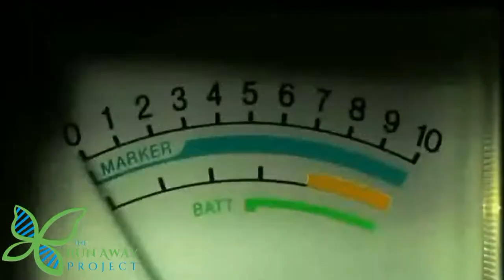Russell Taylor covers "Run Away" by Sarah Burgess for 79 Days of Duchenne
From Sarah:
My 7-year-old brother, Jacob, was diagnosed with Duchenne, an extremely fatal muscle disease that affects 1 out of 3,500 boys. Currently there is not a cure, and life expectancy is between the ages of 18-25--we are literally in a race against time.

I recently wrote "Run Away" for my brother Jacob, and for ALL boys with Duchenne. I donated "Run Away" in its entirety to CureDuchenne.org. My goal is to bring major awareness to Duchenne and stop its destructiveness. In this regard, the number 79 is significant: there are 79 exons in the dystrophin gene (dystrophin is missing in the body of a child with Duchenne).

I'm using that number to hopefully gain the vital awareness we need for this disease. For the next 79 days, every single day I will release a different video of a person performing "Run Away" in their own unique way. 79 talented and caring individuals have decided to be a voice for these young men and to help ALL run far, far away from Duchenne muscular dystrophy...Forever!